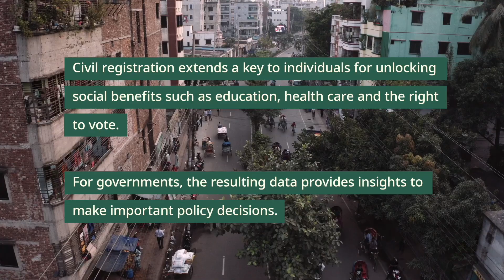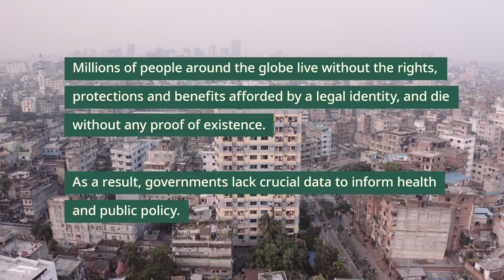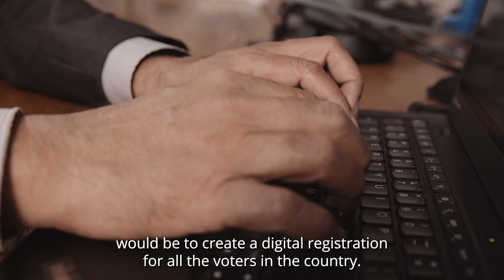CountingEveryone: Improving CRVS with great ambition in Bangladesh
Bangladesh has improved its civil registration and vital statistics CRVS system with great ambition.

By empowering community-level workers to help families register births and deaths, in two years the country saw a ten-fold increase in completeness of birth registration, and death registration increased from two percent to 71 percent, in areas where the system was originally implemented.

With some adaptation, the system has since been scaled across the country.

Champions like Policy Advisor Anir Chowdhury and Registrar General Mustakim Billah Faruqui are driving Bangladesh's commitment to CountingEveryone.